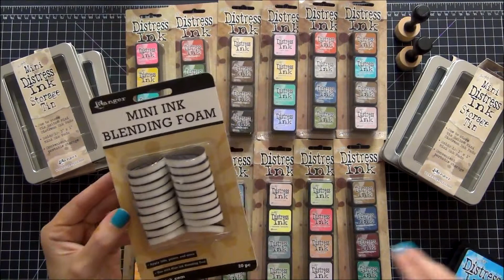Updates & Tim Holtz Mini Distress Ink Haul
from Scrapbook Warehouse Haul - Tim Holtz Mini Distress Ink Haul